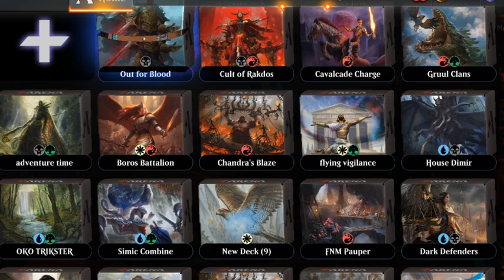MTG Arena Zombie dads take on the Vamps and Angels,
MTG Arena Zombie dads take on the Vamps and Angels, Today's quest of the day Black and White Spells our starter deck for this will be Cult of Rakdos yes this is red and black I feel it could have a better chance to start for us after we will meet in the Brawlers Guildhall for a workout.